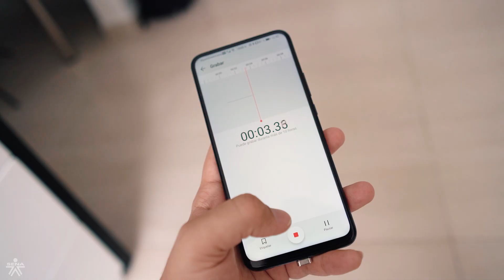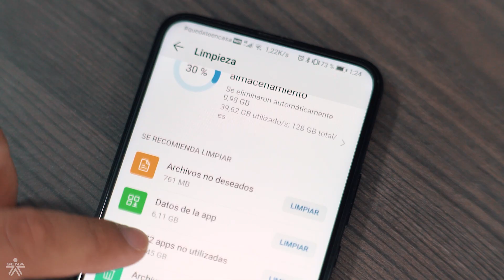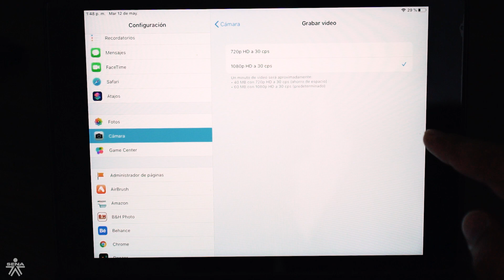✅ Tutorial para grabar videos desde la casa con el Celular [Smartphone] - Completo 😎📱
En este tutorial enseñamos como grabar videos con su dispositivo móvil desde la casa.